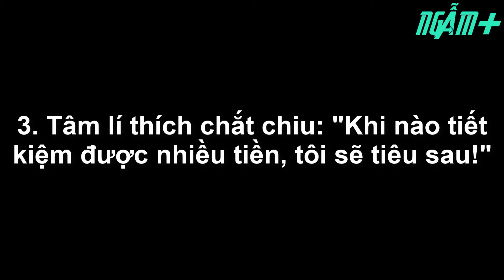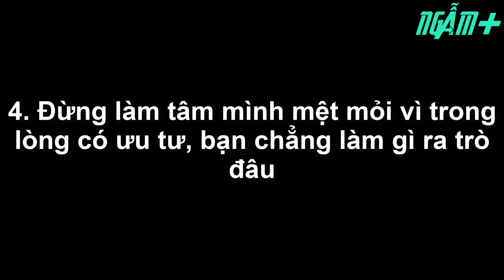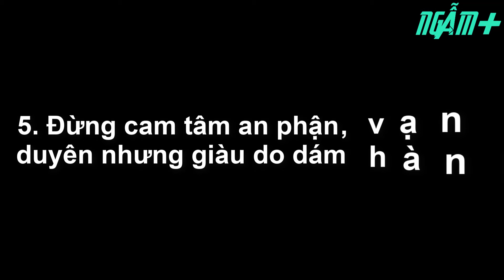Suy nghĩ đáng tiền của người khôn ngoan, ai thiếu tiền nên xem